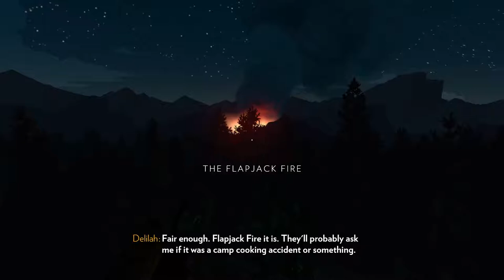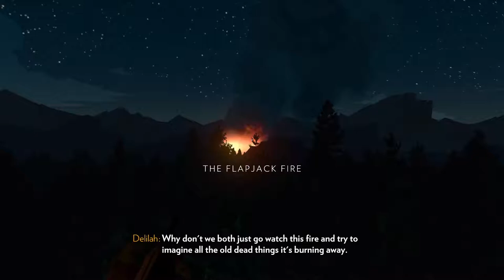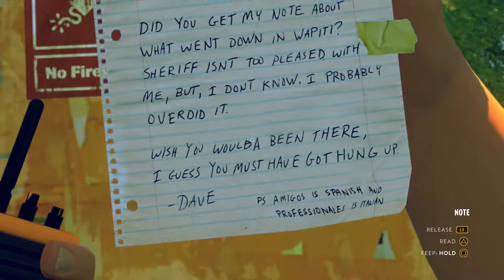Firewatch Episode 7 - Wangle Gaming